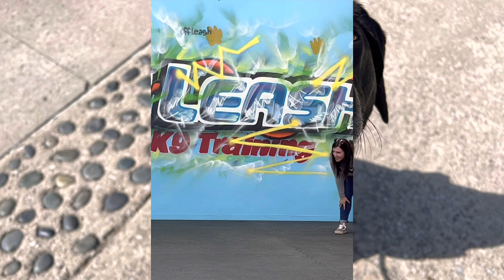SEVEN | 6 MONTH OLD GERMAN SHORTHAIRED POINTER | OFF LEASH OBEDIENCE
Take a look at the progress we were able to make with Seven in just 2 weeks!